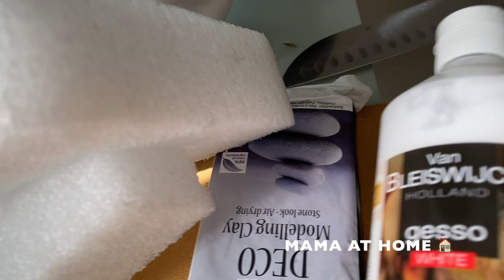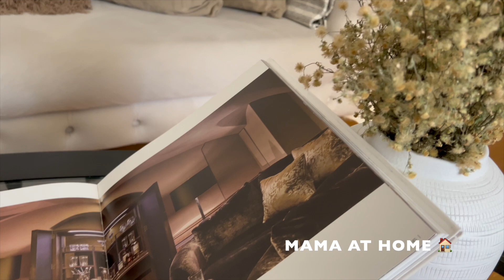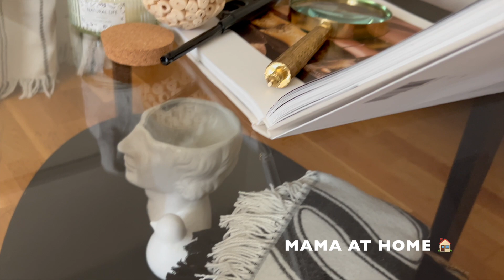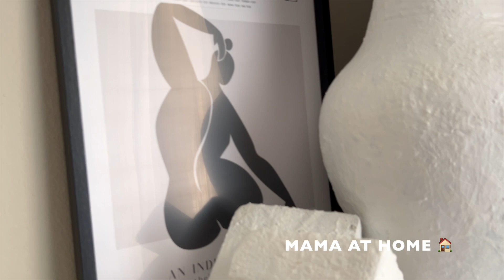je TRANSFORME mon Salon/ MINI Buget/EXTREME Living Room Makeover/ MAKEOVER on a Budget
J'espère que vous avez tous apprécié cette vidéo!
Rendez-vous dans ma prochaine vidéo!

DIY Home Ideas
DIY Living Room MAKEOVER